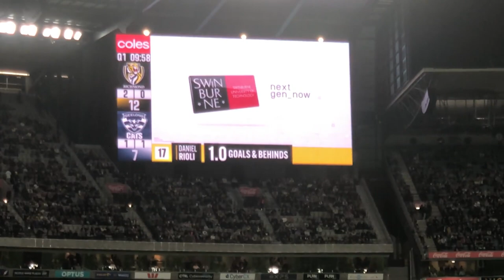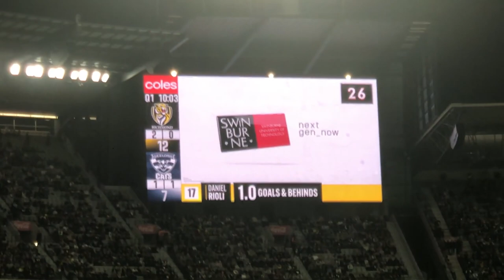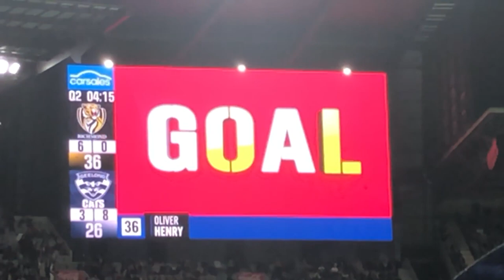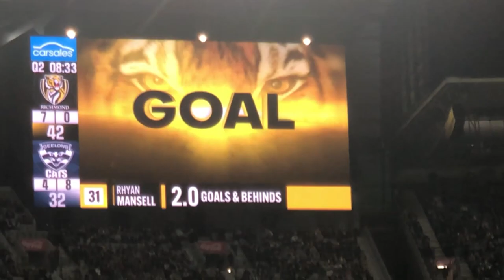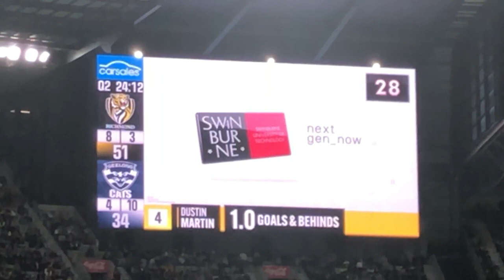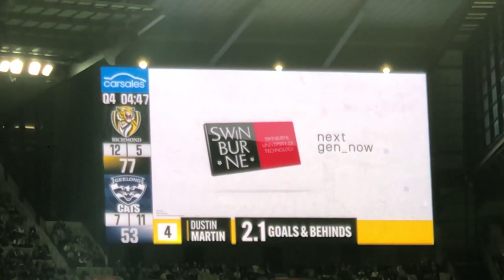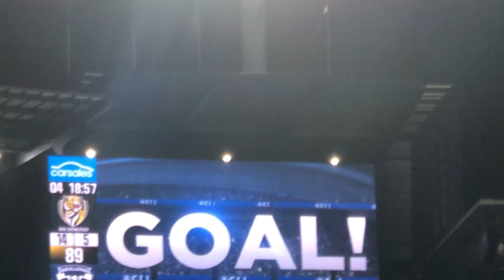UNDERMANNED CATS SINK TO PRESSURE TIGERS | AFL MATCH DAY VLOG | GEELONG VS RICHMOND | ROUND 9 2023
It was always going to be a bit of a task with 8 (9 if inc Joel) premiership players missing from the side. But credit where it's due to the tigers who put on a masterclass in pressure football.

Umpiring was a bit stiff though!

SOCIALS:
stoddy_cs (TWITTER)